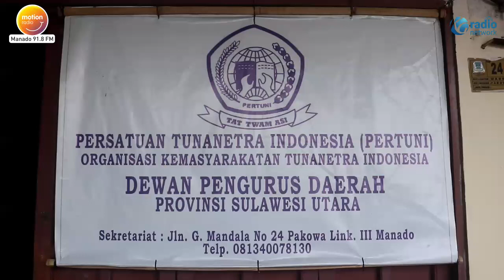KAUM DISABILITAS HARAPKAN PEMILU YANG BERMAKNA DALAM PEMILU 2024 MENDATANG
PERSATUAN TUNA NETRA INDONESIA –PERTUNI- SULAWESI UTARA MENYAMPAIKAN HARAPAN MEREKA TERKAIT PENYELENGGARAAN PEMILU 2024.

BERKACA DARI PENGALAMAN PEMILU SEBELUMNYA, PENYANDANG TUNA NETRA MERASA BAHWA KPU DAN BAWASLU BELUM MAMPU MENGHADIRKAN PEMILU YANG BERMAKNA BAGI MEREKA.

ADA BEBERAPA HAL YANG DIANGGAP KURANG MENDAPAT PERHATIAN SERIUS DARI PENYELENGGARA PEMILU TERHADAP KEBERADAAN PENYANDANG DISABILITAS.

SELAIN MASALAH AKSESIBILITAS, HAL LAIN YANG JUGA DIKELUHKAN ADALAH MENGENAI MINIMNYA INFORMASI PEMILU KEPADA KAUM DISABILITAS.

PERTUNI SULUT JUGA MENYAYANGKAN TIDAK ADANYA KETERLIBATAN ORGANISASI PENYANDANG DISABILITAS DALAM MENYIAPKAN PELAKSANAAN PEMILU 2024.

TERKAIT ASPIRASI TERSEBUT, PERTUNI TELAH MENGUSULKAN PERTEMUAN DENGAN KPU SULUT UNTUK MEMBAHAS ASPIRASI PENYANDANG DISABILITAS.